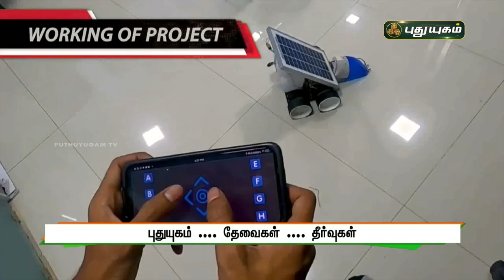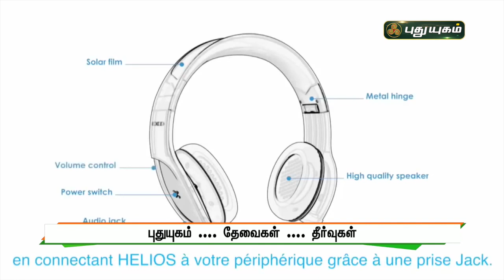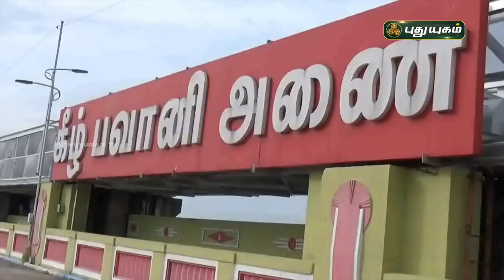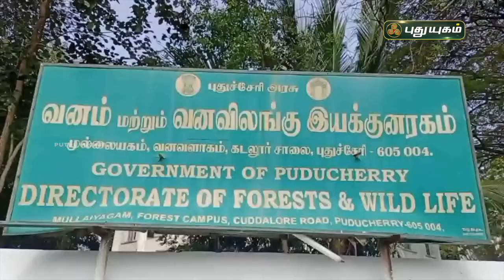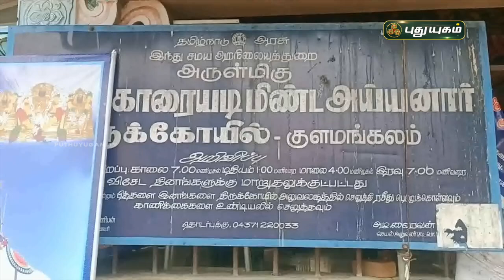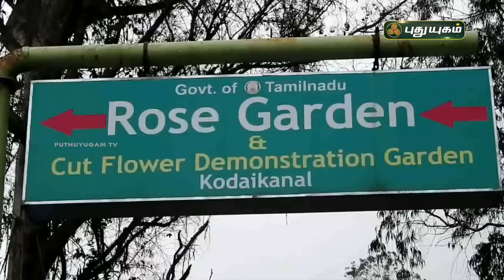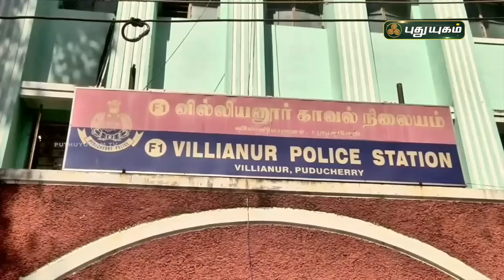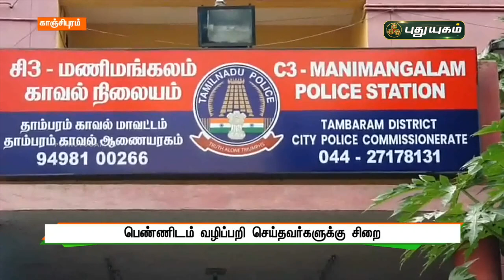8 மணி தலைப்புச் செய்திகள் | 8 PM News | 13/02/2022 | PuthuyugamTVav